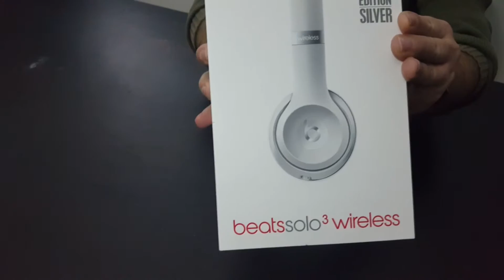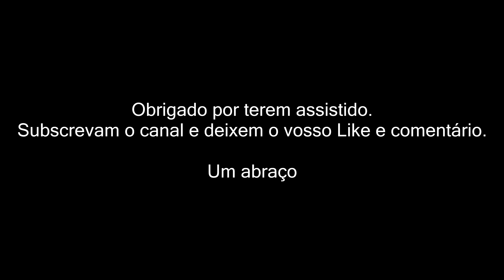Headphones Beats Solo 3 Wireless | Out of this world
São uns fones com um preço elevado sem dúvida, mas estes Beats Solo 3 Wireless começam a cativar-nos no momento em que tocamos neles, quando ouvimos o seu som já estamos noutro mundo.